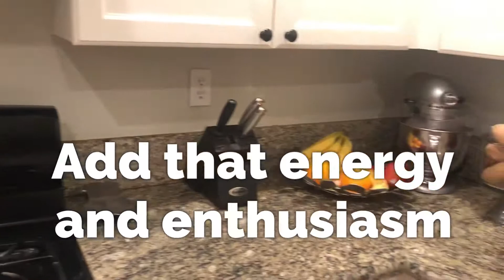Tips for Speakers-Add Energy and Enthusiasm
Coach Viliami Tuivai illustrates how energy and enthusiasm added to whatever you’re saying changes the dynamics and the impact they have as a speaker. Speak with amazing content and be poised. But add generously energy and enthusiasm.